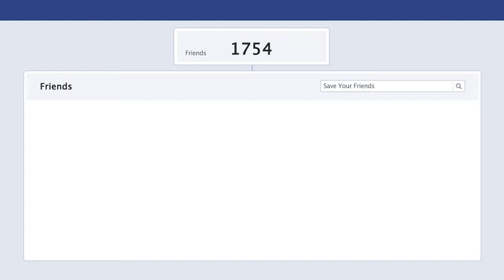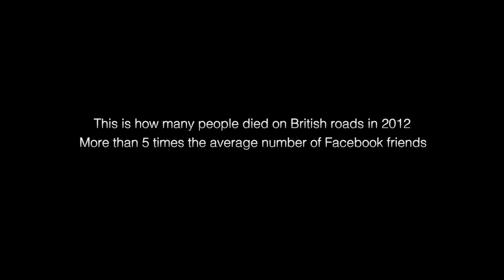don't stop making memories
Developed from an early concept short in 2011, Don't Stop Making Memories was created using nothing but sound and the still image. This hard-hitting Internet viral highlights the importance of driving carefully on our roads. Watch, and meet the people behind the statistic.

Inglenook Productions Ltd do not own the copyright to any of the photographs in this film. No privacy regulations have been breached and these photographs are available on the public domain. This is a non-commercial endeavour. No profit shall be gained directly from this film.